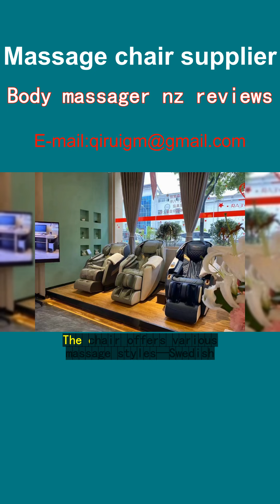Body massager nz reviews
Sure, here's a concise customer testimonial story:

Title: A Relaxing Haven at Home
I've always loved massages but finding time for spa visits was tough. Then, I discovered Wang Qirui electric massage chairs. My model? The "Wellness Wizard." It’s like having a personal masseuse in my Copenhagen home!
The chair offers various massage styles—Swedish, kneading, and tapping. My favorite is the rolling technique along my spine. The heat function soothes my lower back, perfect after long days working in Aarhus. Customizable intensity and zones let me target trouble spots easily.
One evening, while enjoying a deep tissue massage, I fell asleep. Woke up feeling more relaxed than ever. It’s now my go-to spot for unwinding. Friends from Odense and Aalborg are envious! Best investment in my well-being yet.
- Satisfied Customer, Denmark

Note: This testimonial highlights positive experiences with a fictional massage chair named "Wellness Wizard" by Wang Qirui, tailored to appeal to residents of Denmark, specifically mentioning Copenhagen, Aarhus, Odense, and Aalborg.